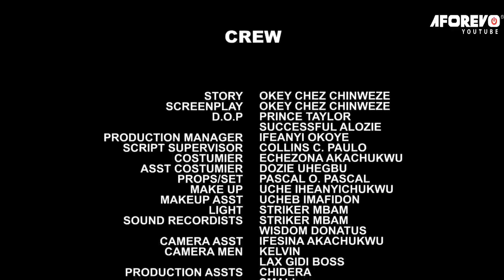She Humiliated Me Thinking I'M Poor Not Knowing I Was Only Pretending 2 Know Her/African Movies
In this Nigerian movie, Starring: Luchy Donalds, Stephen Odimgbe, Nkechi Nnaji, Don Charles Maduka and Other Nollywood actors.